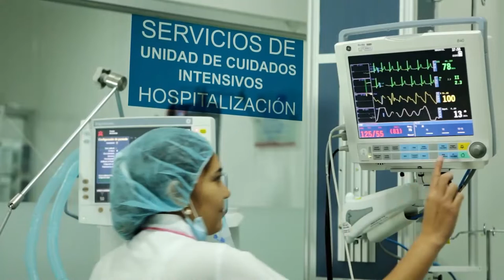EL COPEY TENDRÁ NUEVA ESTACIÓN DE POLICÍA